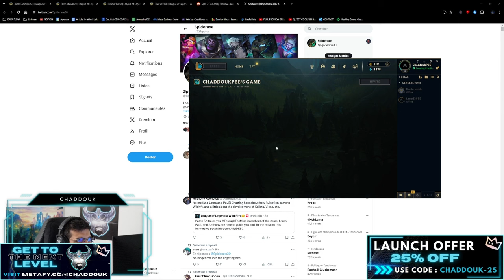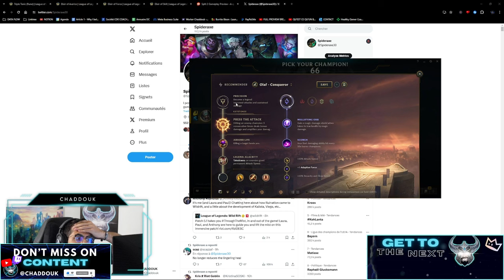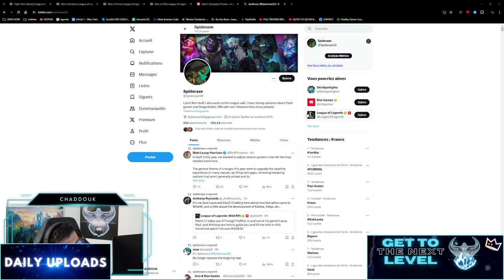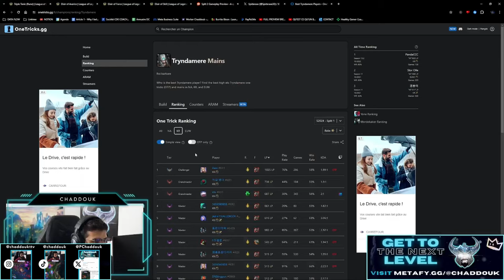IS TRYNDAMERE DEAD NEXT PATCH ?? (14.10 PBE TESTING)